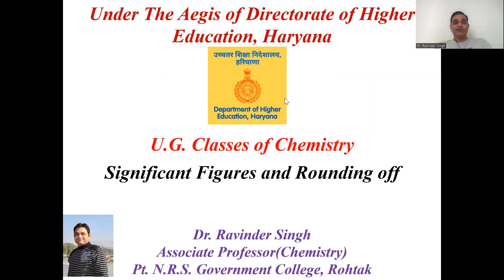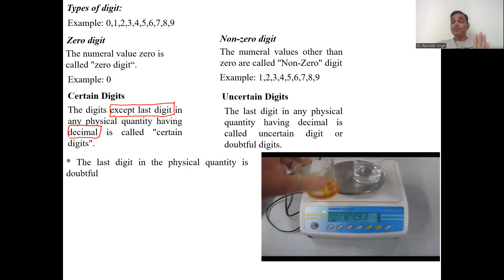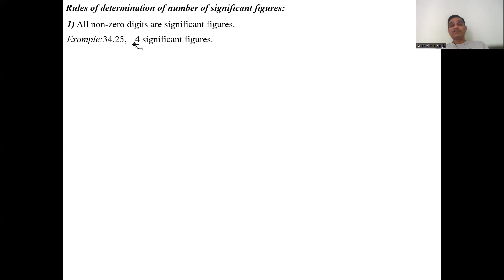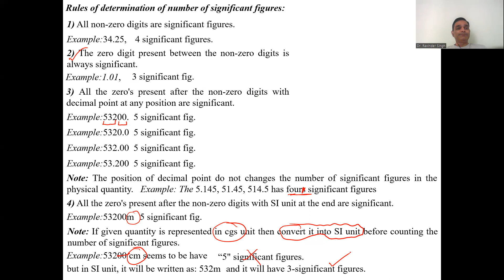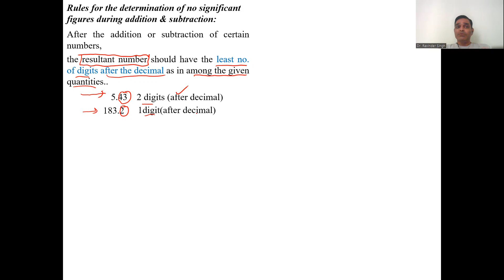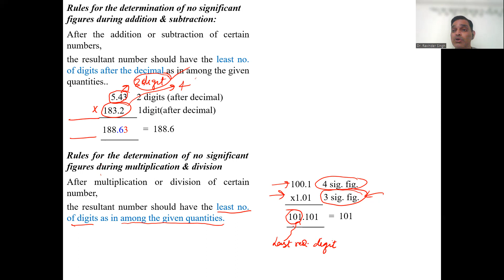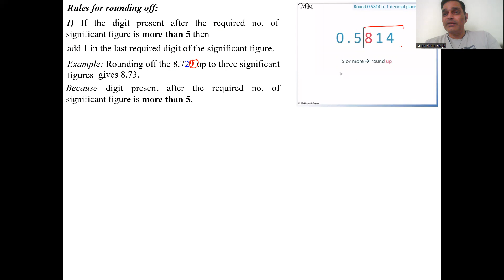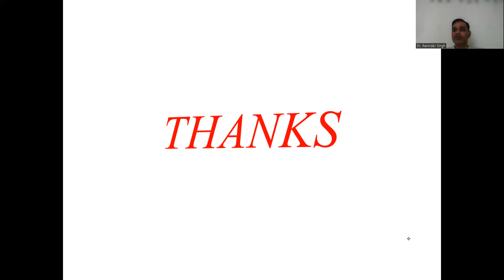Atom, Molecule & arithmetic Part 1 Significant Figures and Rounding off